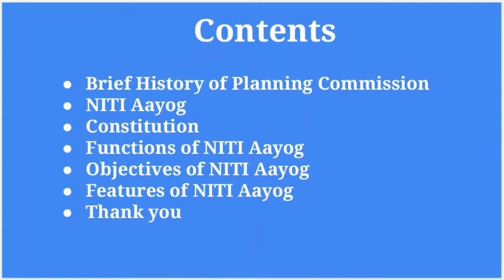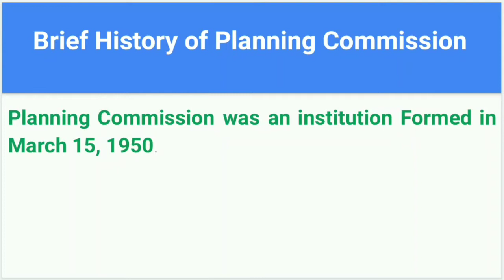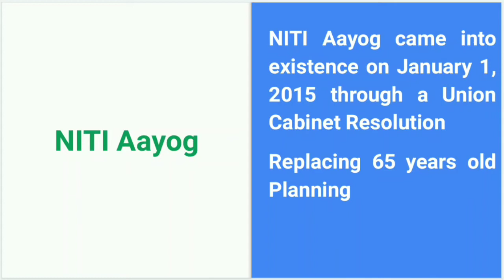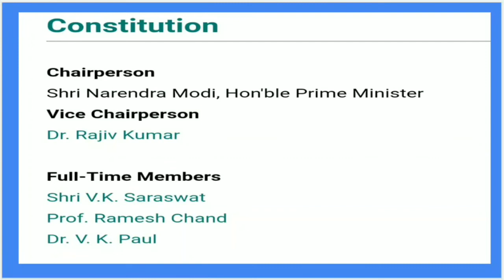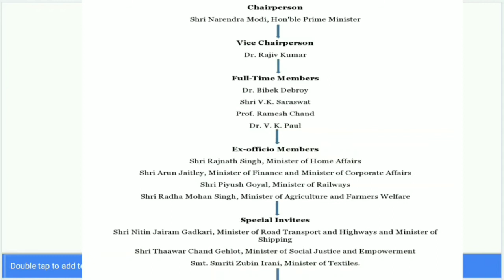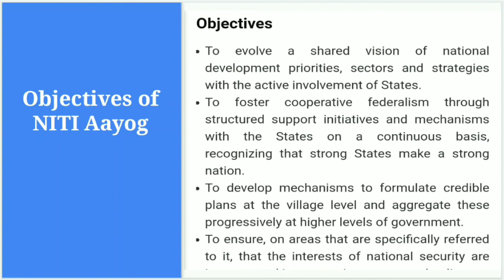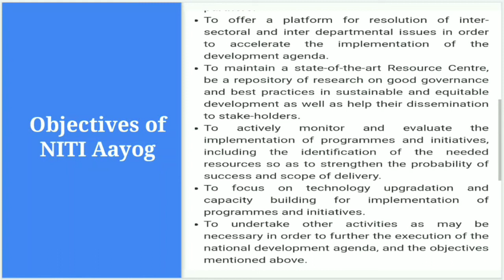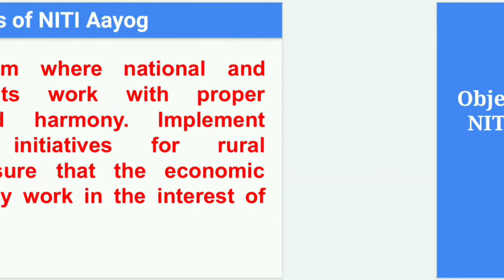NITI Aayog II నీతి ఆయోగ్ II Academic Discussions